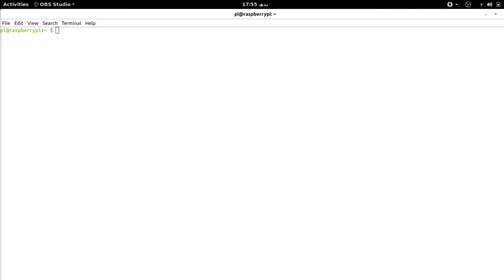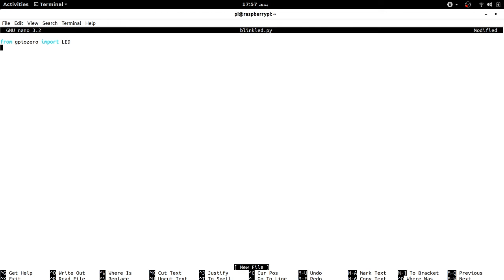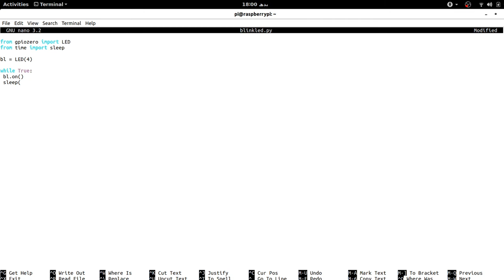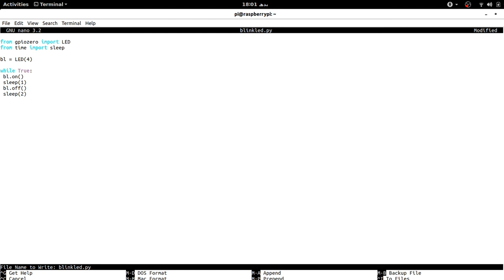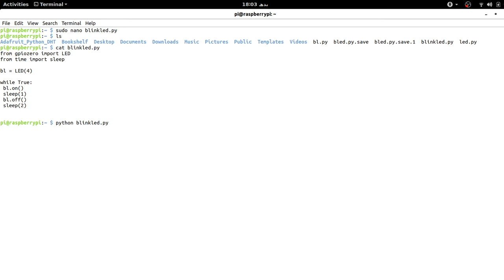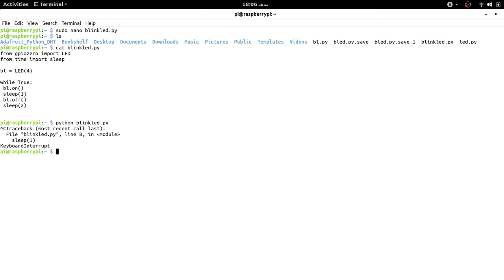04_DoorDars: RPi Blink LED on Breadboard in Python(Urdu)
Blinking LED in python with a description of how to use breadboard for circuits. A Raspberry Pi project for schools and college students.